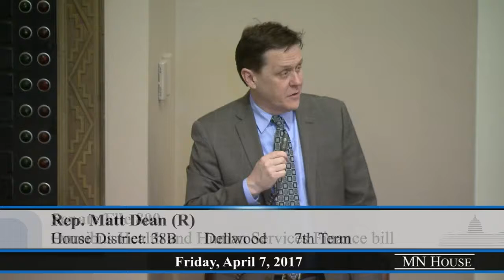Sponsors present the Omnibus Health and Human Services Finance bill